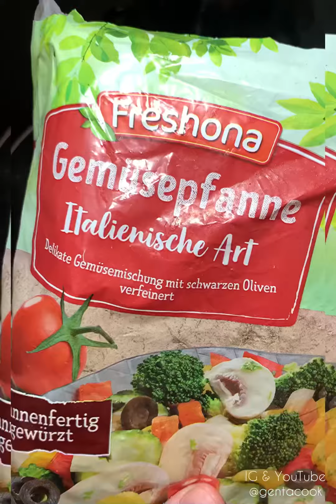Curry Chicken & Couscous 💛